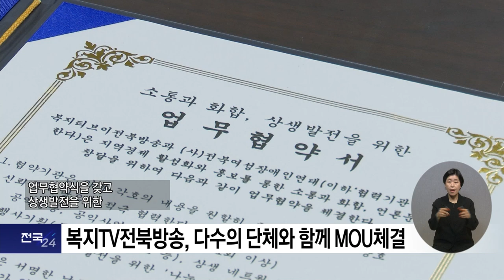복지TV뉴스24_전국24_ 복지TV전북방송, 다수의 단체와 함께 MOU체결 (2024.05.29)